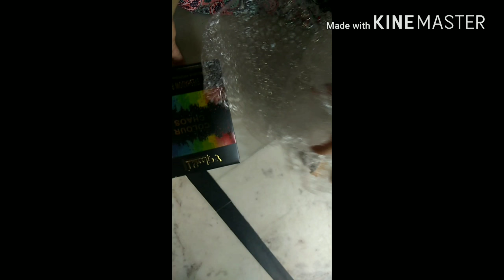UnBoXinG GlaM 21 MaTTe EyeShaDoW PaLeTTE👌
Buy Eyeshadow Palette

Highlights
Multiple Color
Quantity 0.03 g

Hey Guys